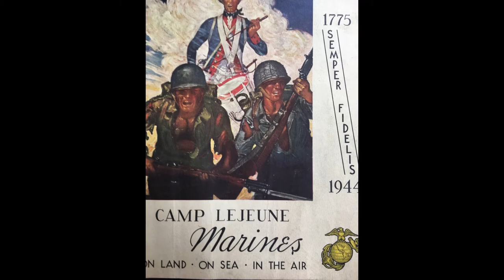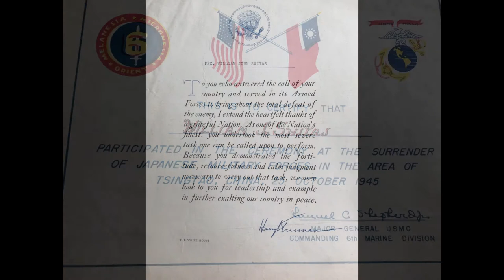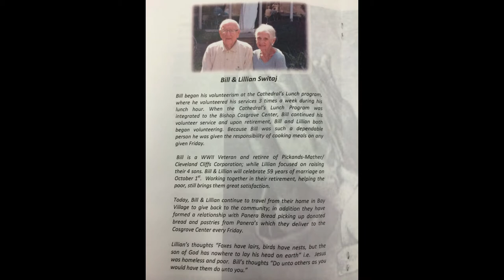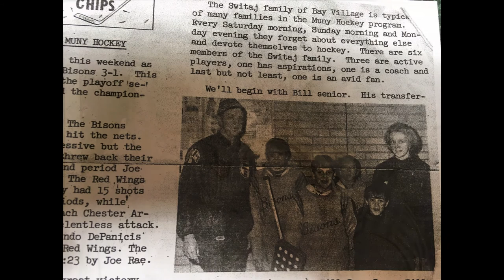William Switaj- AAAlllloo Bill